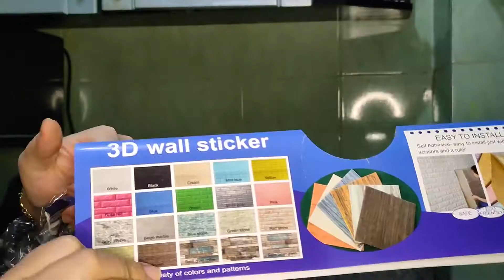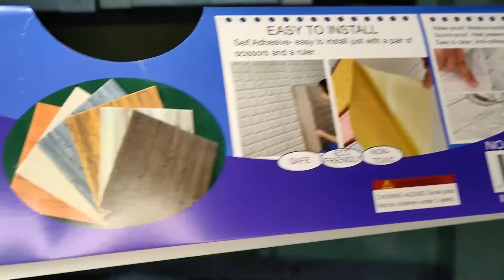غيرت مطبخي بأرخص سعر والنتيجة فوق الخيال والتوقعات - kitchen decorate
غيرت المطبخ بأقل تكلفة وبقى شكله فوق التوقعات  ,,,

أرجو الإشــتراك وتفعـيل الجـرس 🔔 ولايك للفيديو 👍 وشـير لاصحابكم  , أتمنى دعمكم ♥️ وشكرا ليكم أحلى متابعين 💗